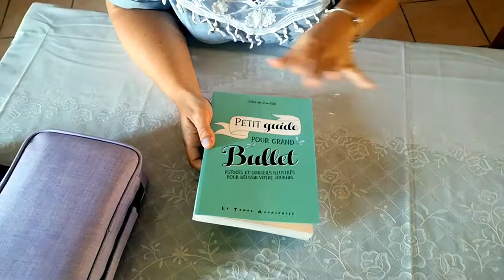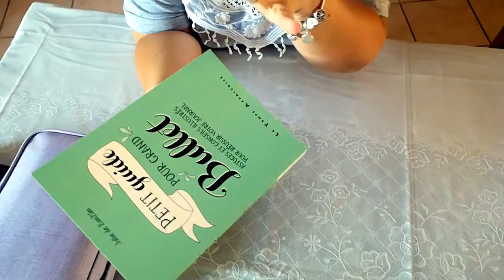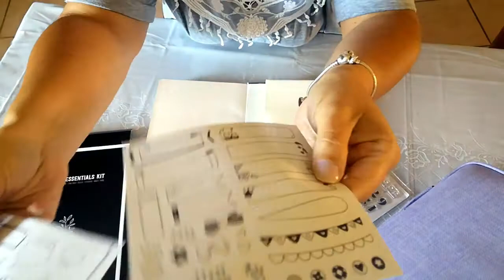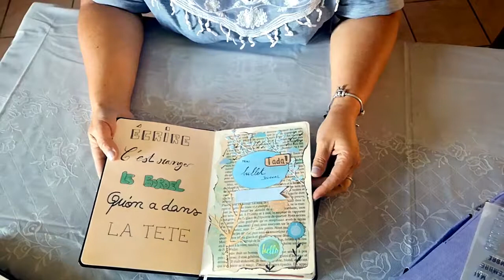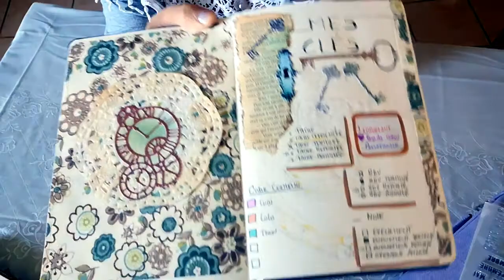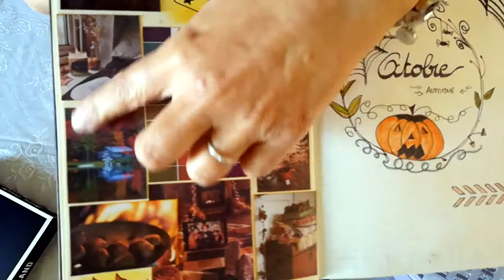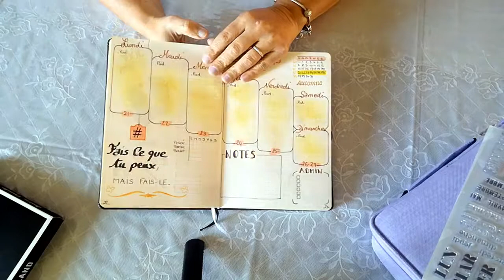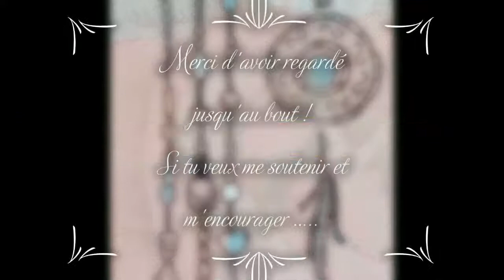C'est décidé... Je m'organise ! Mon bullet - Part. 2.mp4